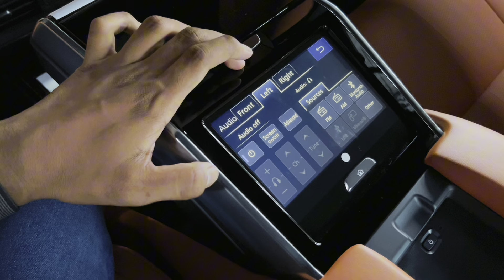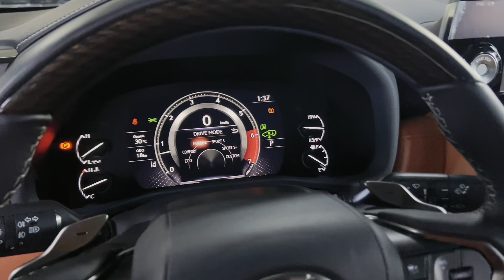All New Lexus Lx600 Full Size VIP 4Seats Black Edition - Interior Exterior Reviews